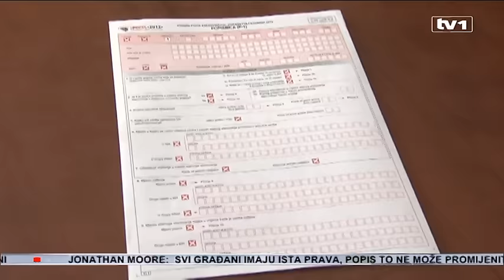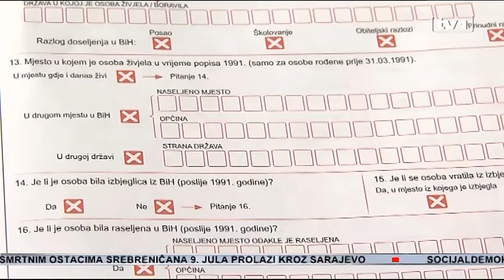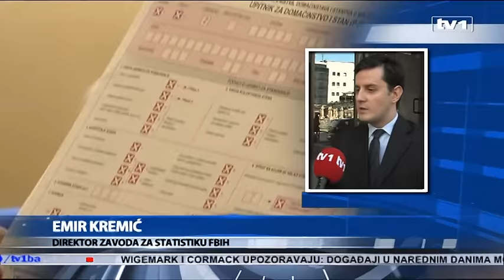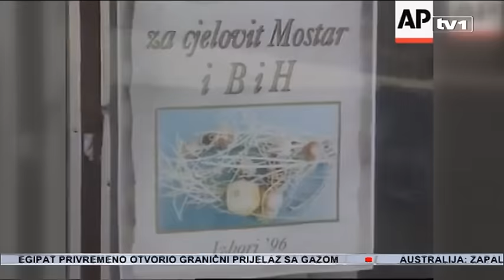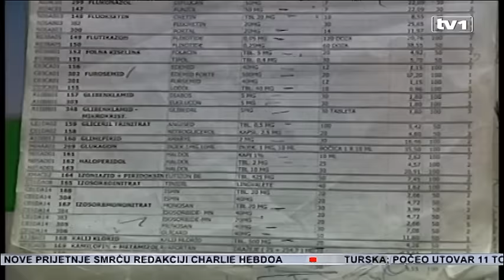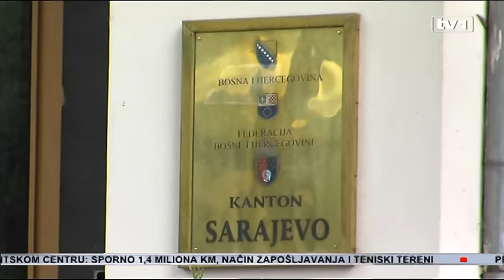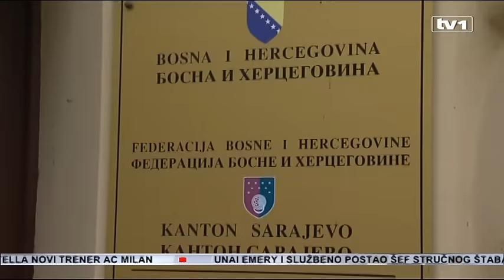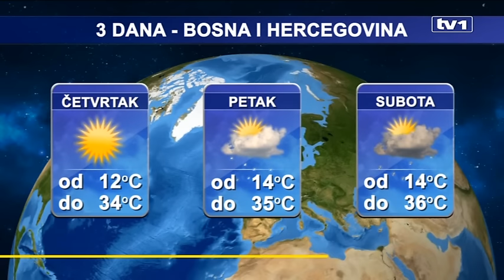Dnevnik u 19 - 29.6.2016.